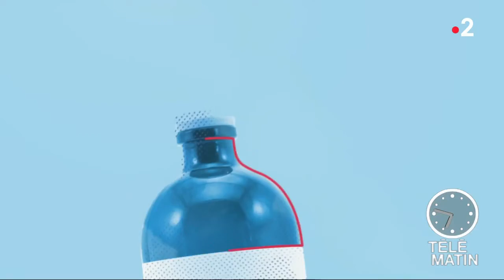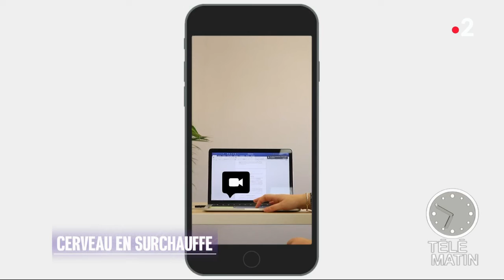Santé - Surchauffe mentale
Chroniqueuse : Laurence Ostolaza

Êtes-vous concerné par la surchauffe mentale ?

Gaël Allain, docteur en psychologie cognitive, spécialisé dans la mesure et la gestion de la charge mentale, publie le livre intitulé « Surchauffe mentale ».

On en parle beaucoup mais c’est quoi au juste ?
Remplir le frigo, traiter les mails urgents, prendre rendez-vous chez le dentiste, faire réparer la voiture… Vous ne savez plus où donner de la tête et êtes fatigué de devoir penser à tout ?
Tout en travaillant bien sûr et en faisant réviser le petit dernier.
Si notre monde ultra-connecté nous pousse à faire dix mille choses à la fois, le cerveau n’est pas équipé pour cela.
Pourquoi ?
Que se passe-t-il sur le plan neurobiologique ? Le burn-out vient-il de la destruction des réseaux neuronaux qui saturent et cassent ?
Il faut savoir que le cerveau sature au-delà de sept tâches simultanées.
Pour en savoir plus :
« Surchauffe mentale, arrêtez de vouloir tout contrôler et lâchez prise » de Gaël Allain aux éditions Larousse
Remerciements :
Laurène Tessier, mymentalenergypro.